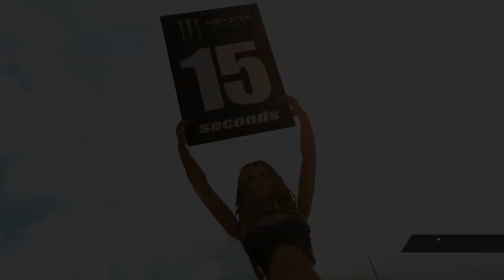MXGP | Simpson | YZ450FM | Si Ri Racha | Thai